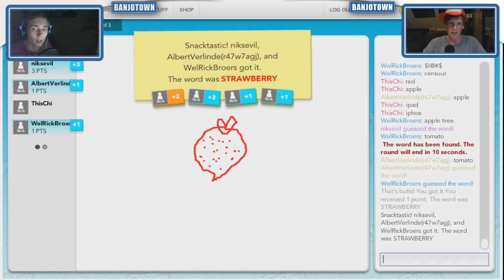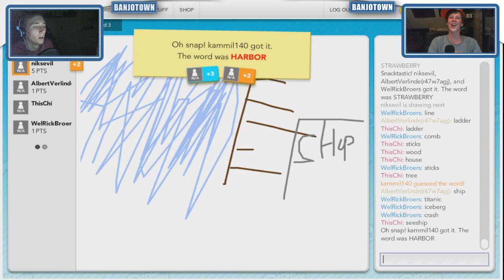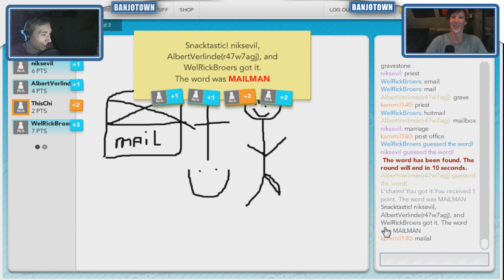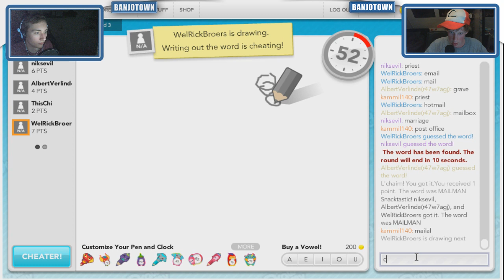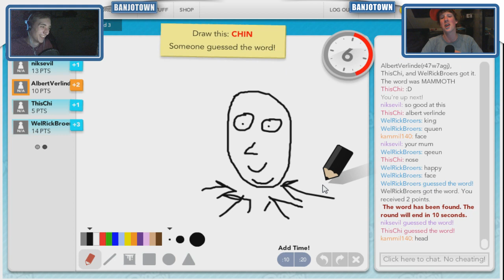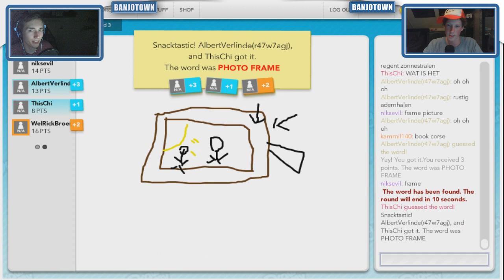Jordi VS Rick #9: Draw My Thing